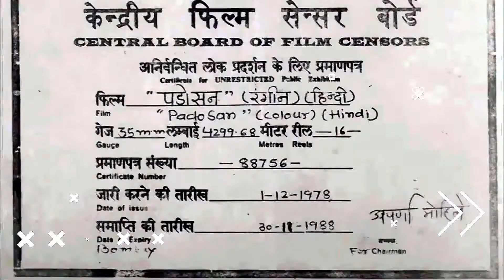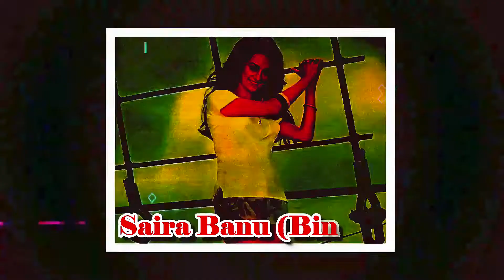Padosan 1968 Cast Information | Padosan 1968 Cast Then And Now | Padosan 1968 Known Facts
Padosan (1968) Cast Then And Now | Totally Unrecognizable Transformation 2022 | Nexa Films